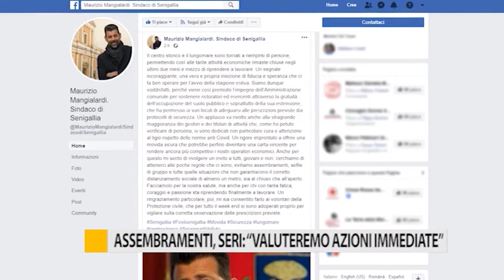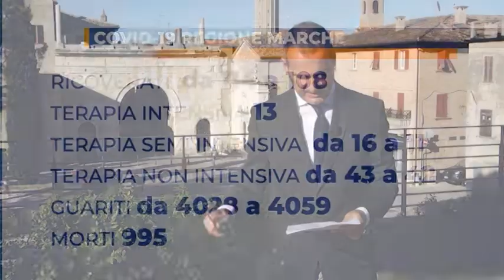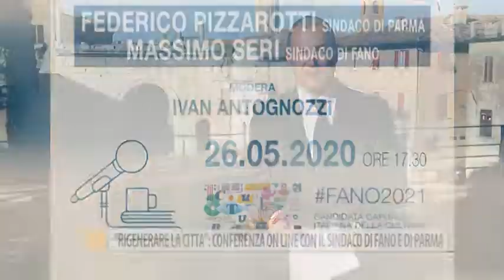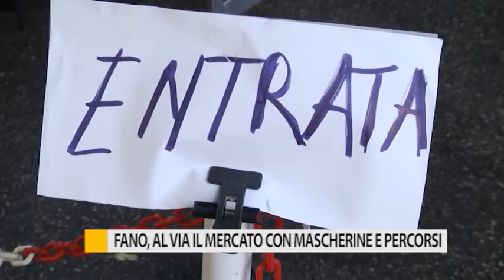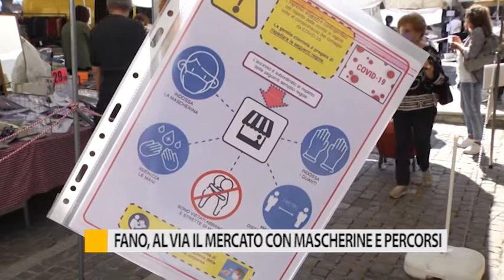Occhio alla Notizia 25 maggio 2020